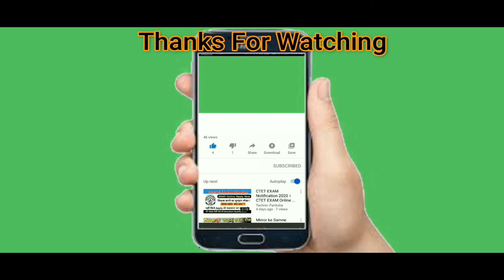Roblox Song ♪ A Roblox Movie ''Prisoners Escaped Jail'' Roblox Songs Brookhaven Song